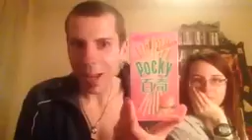"let's try it!": Pocky alla pesca